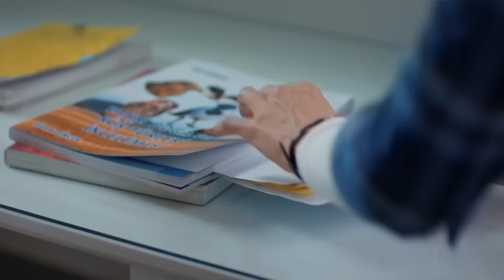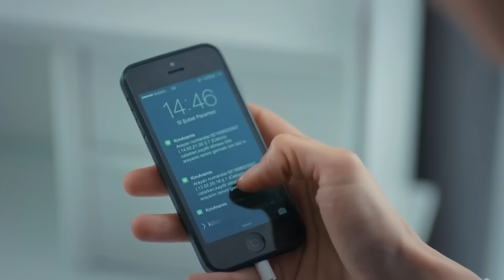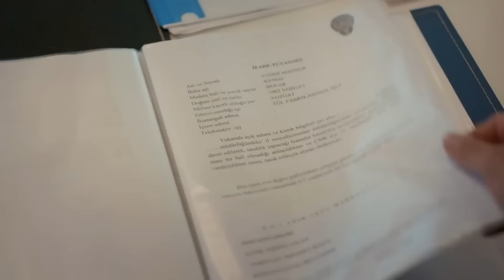Ya No Podía Soportar Lo Que Pasó - Madre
Ya No Podía Soportar Lo Que Pasó - MOMENTOS EMOCIONALES

Elenco:
Zeynep Güneş: Cansu Dere
Melek Akçay: Beren Gökyıldız
Gönül Aslan: Vahide Perçin
Cahide Güneş: Gülenay Kalkan
Şule Akçay: Gonca Vuslateri
Cengiz Yıldız: Berkay Ateş
Ali Arhan: Can Nergis
Gamze Güneş: Alize Gördüm
Duru Güneş: Ahsen Eroğlu

Productor: MEDYapım – MF Yapım
Director: Merve Girgin Aytekin
Guión: Berfu Ergenekon